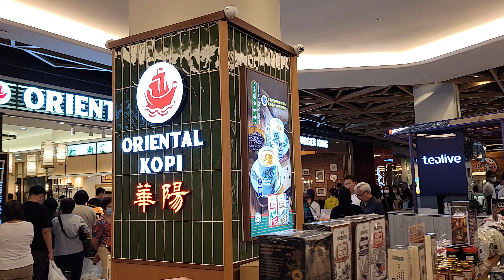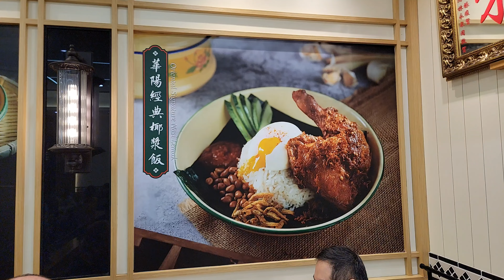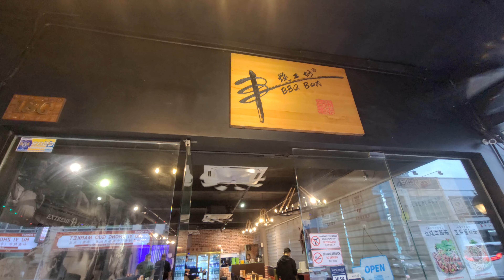2023-11-30 带著从澳大利亚回來的妹妹与妹夫，来马来西亚闲逛吃东西……